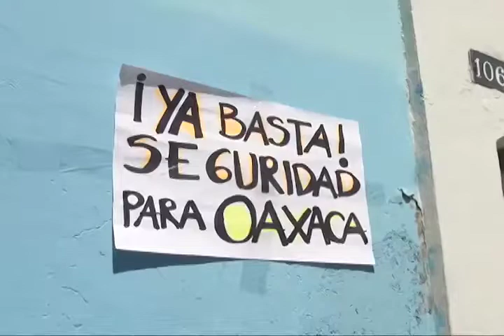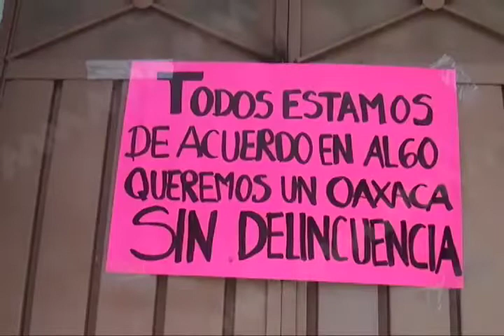Insatisfecha ciudadanía con gobierno de Alejandro Murat